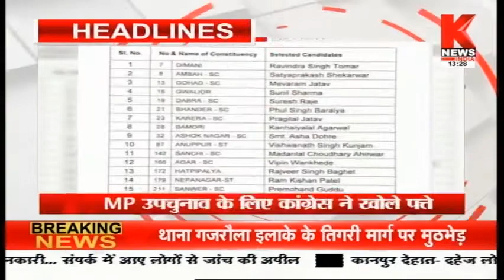मध्य प्रदेश की ख़बरों का खास बुलेटिन || Hamara Madhya Pradesh || Knews